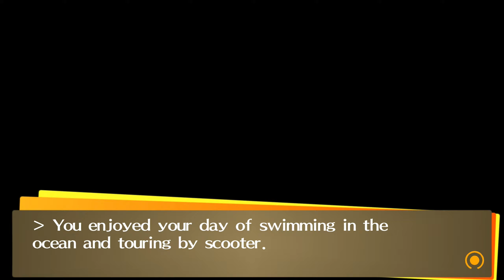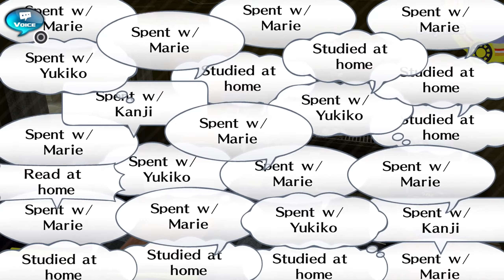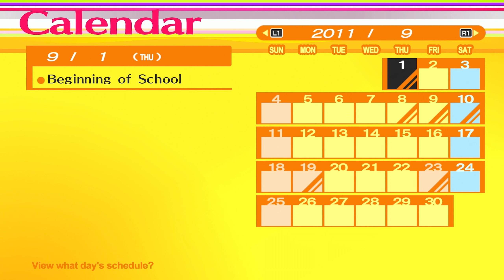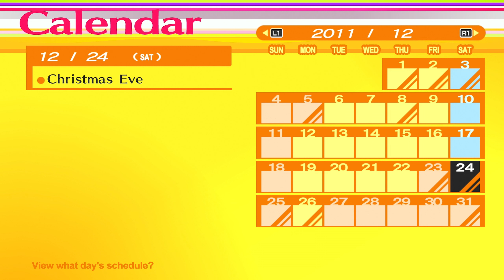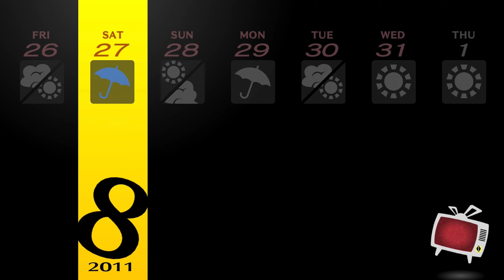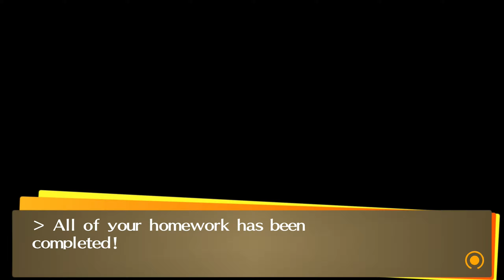Persona 4: Golden [PS4][Japanese Audio] - 40